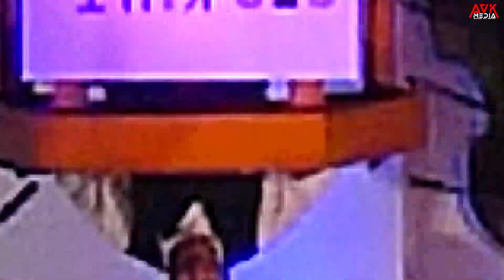Szlezák Erika - Cséfalvay Zsolt Felbár - Nótaest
ISMERT FELVIDÉKI NÓTAÉNEKESEK EGY SZÍNPADON
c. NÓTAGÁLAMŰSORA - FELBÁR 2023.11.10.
Kísér: Márton Róbert és zenekara